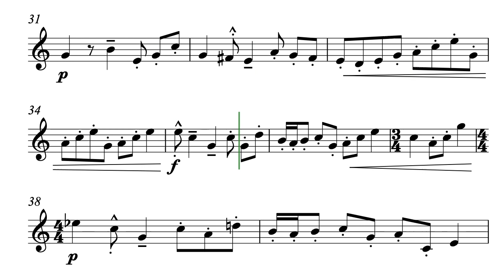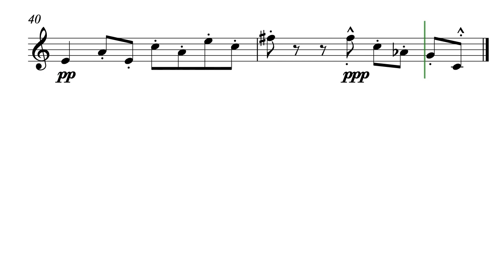CANON IN OCTAVE - JEAN FRANCAIX (French horn accompaniment)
Acompañamiento Canon en octavo de Jean Francaix